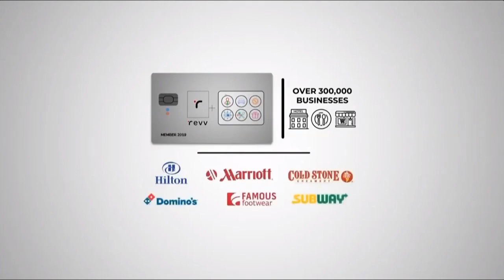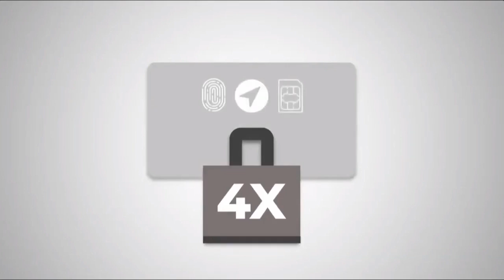Aspen Acres Ga Revv Card - the brand-new revv smart card review Aspen Acres Ga.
Trust count on count on believe me comment &quot;revv card&quot; for information due to the fact that think me when i inform you this... Revv card - revv card - revv card described carefully compensation strategy examine!!

Revv card ist ein computer system für kinder und ein tarjeta.

Revv card - revv wise card|usa's # 1 group optin (opportunity).

Thursday night phone call presenting the revv card.

Revv card|r network info telephone call (richard smith).

Revv card|the future is here should see video clip!!

Revv card is given by digital safe.

Jeremy clarifies r network, revv card.

Revv card features as well as innovation.

Eng revv card possibility call 2019.

Revv clever card|service opportunity discussion (official).

See other video clips on the new revv clever card:.

Revv smart card discussion revv clever card settlement strategy revv wise card webinar revv smart card fraud.

See other videos on the new revv wise card:.

Revv card - the brand-new revv clever card review.

24 mar 2019 - the revv card which i think is a white labeled qmplete card is a fascinating project which sorta looked like it virtually blew over in 2014.

This card is revolutionary.

Revv card review - you will never ever obtain this card.

Revv card testimonial-- recap.

Aspen Acres Revv Card - the new revv clever card reviewAspen Acres Ga